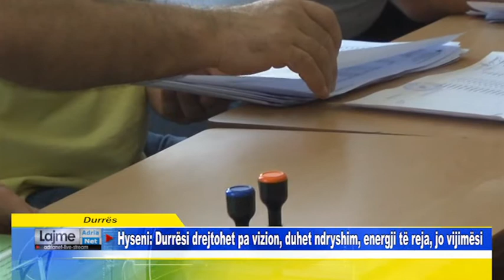Speciale Durrës Hyseni Durrësi drejtohet pa vizion, duhet ndryshim, energji të reja, jo vijimësi